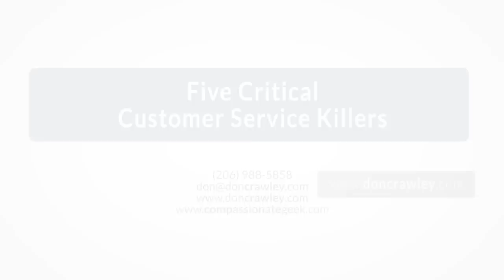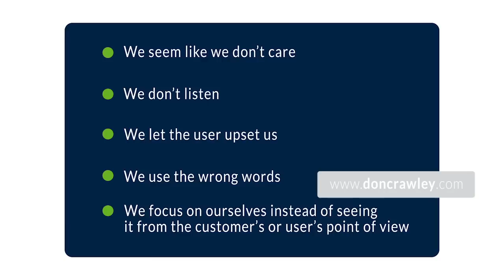Five Critical Customer Service Mistakes: Customer Service Training Video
Learn five common customer service mistakes that are guaranteed to ruin customer relationships, whether in retail or in dealing with computer end-users. Don Crawley, author of The Compassionate Geek, covers each of the five mistakes while also offering ways to avoid them and improve customer service.

What is Compassionate Geek?

The Compassionate Geek is a book by author/speaker Don Crawley to teach IT people how to get along so they can work together, get things done, and take care of customers (and each other). It's also an online training course on customer service for IT professionals, including IT customer service training videos and more.